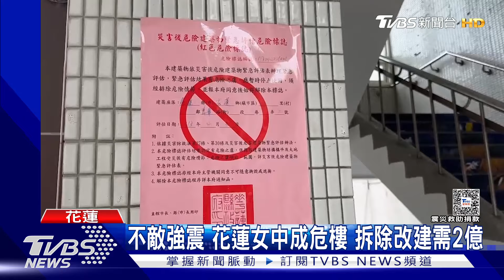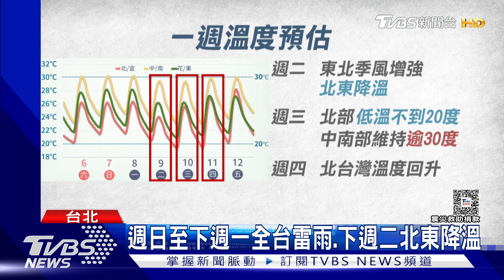花蓮強震 遍地危樓 花蓮女中.國軍英雄館嚴重毀損 天王星大樓拆除卡關｜TVBS新聞